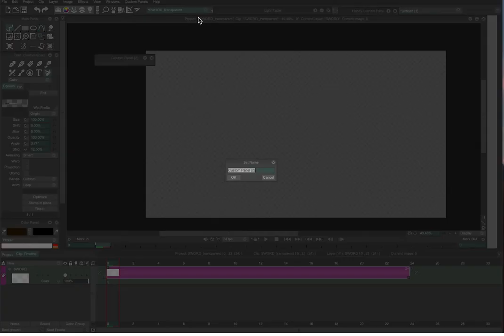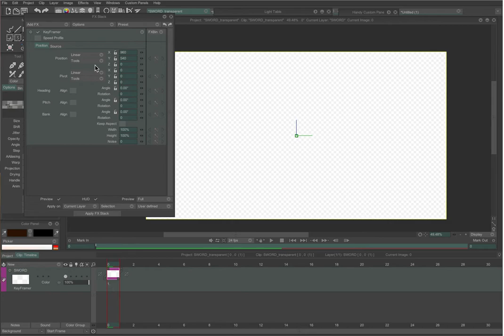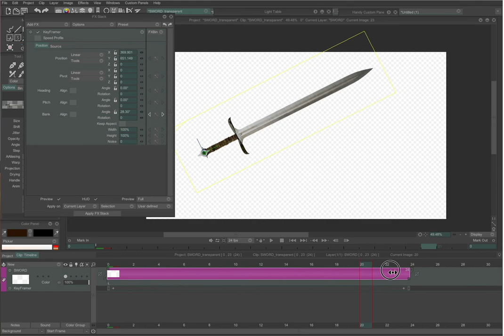TVPaint - set pivot point origin on Custom Brush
(no voiceover instructions , but click on CC to turn on the Captions to see text commentary).

This tutorial  briefly demonstrates how to create a Custom Brush from an object in TVPaint and set a custom Pivot Point handle on the brush, save the new Custom Brush to a Custom Tool Panel , then go into the FX Stack  --  KeyFramer  , and set the KeyFramer SOURCE as the Custom Brush.  You can then Keyframe the Angle to animate the object pivoting from the custom pivot origin point that you set on the Custom Brush.

You may also want to look at this shorter video which only shows how to set the custom position of the Handle on the Custom Brush